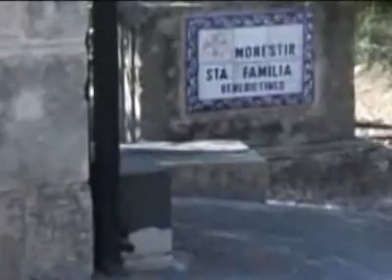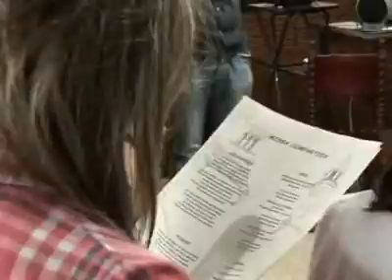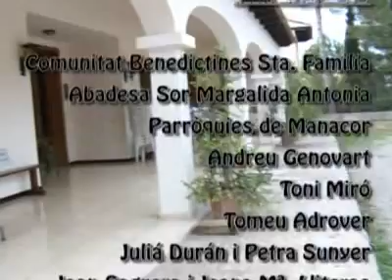Matrimoni Cristià (Versió ìntegra) - Sal i Llum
Testimonis de tres parelles de casats sobre el matrimoni cristià. Son parelles que acompanyen als que es preparen per el matrimoni per l'Església mitjançant els cursets prematrimonials a les Parròquies de Manacor (Mallorca).